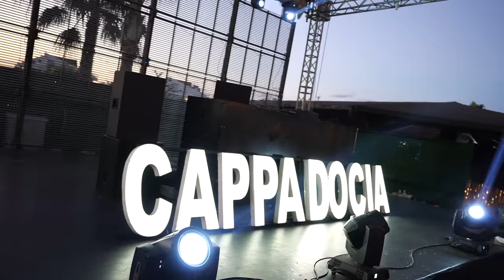AM FOST DIRECTOR IN Hotelul AMON PENTRU 24 DE ORE !!